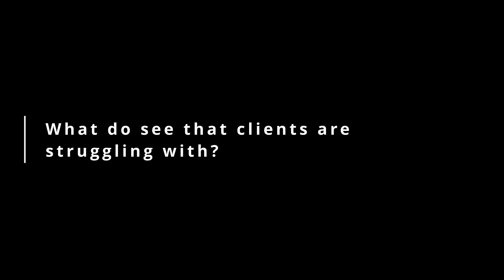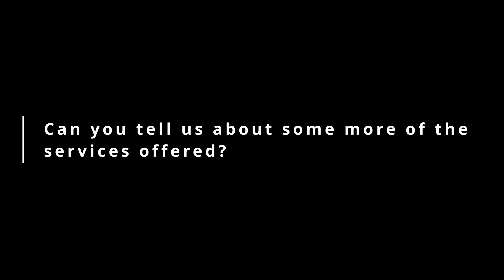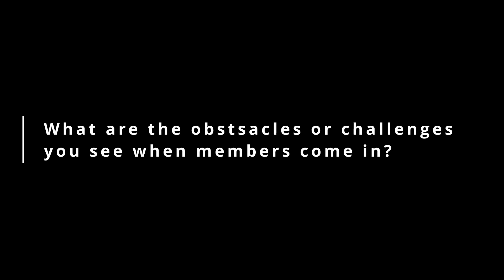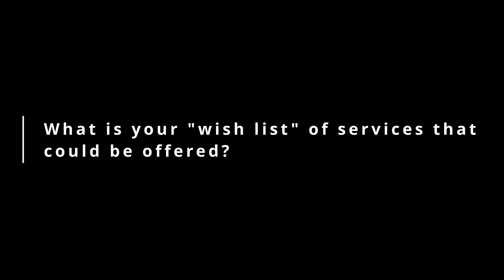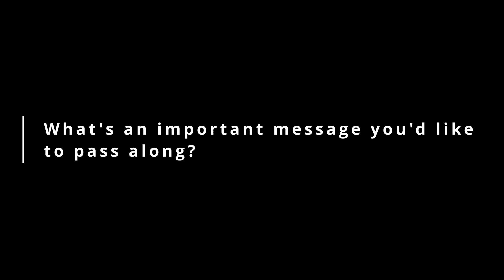Community Immersion: A Conversation with MesaCAN | A New Leaf